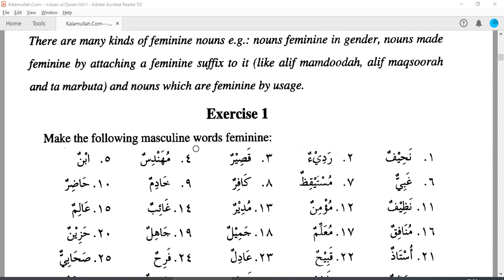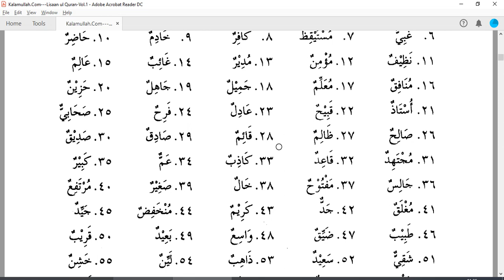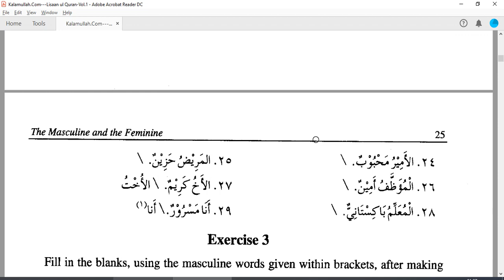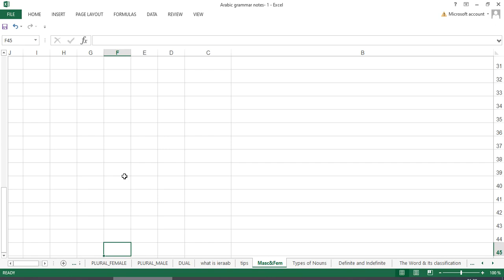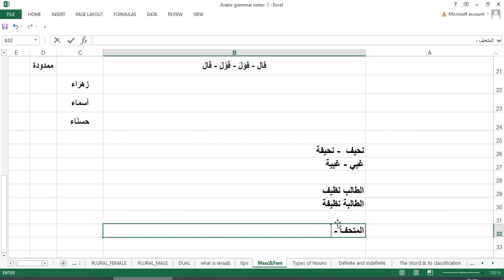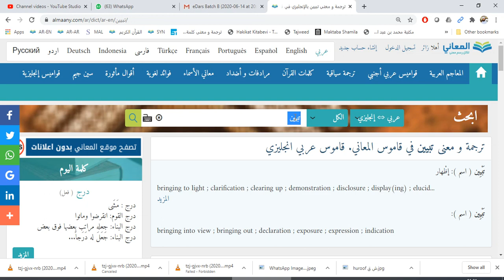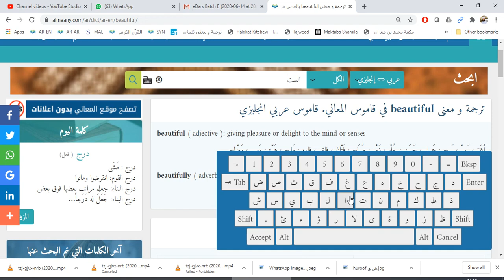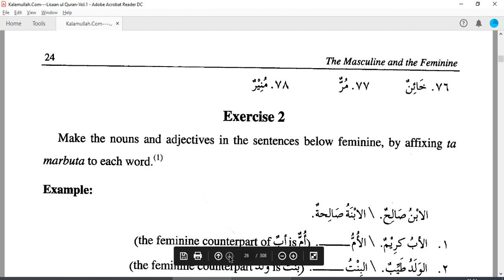CHAPTER 3 [EXERCISE]: The Masculine and the Feminine Gender المُذكَّرُ والمؤنَّث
1.Your guidelines for solving exercises.
2. How to use Online dictionary . Link for the dictionary is provided below.